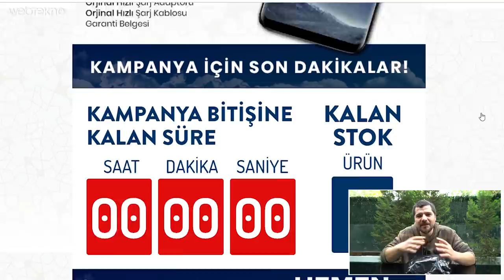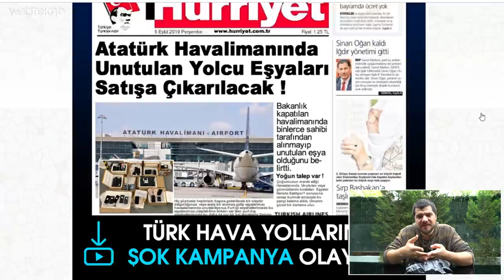Havaalanında Unutulan Galaxy S8'leri 200 TL'ye Sattığını İddia Eden Yerden Sipariş Verdik!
Merhaba sevgili Webtekno takipçileri! Bu videomuzda ne yapacağımız başlıkta yazıyor :)

İyi seyirler...

URL'sinde bulunan @unutulan.esyalar instagram sayfasıyla videodaki ürünün satın aldındığı web sitesinin bir alakası yoktur. Tarafımıza ulaşan @unutulan.esyalar instagram profili aynı satıcılarla ilgili hukuki süreçlerinin kendileri tarafından yürütüldüğünü belirtmiştir.**